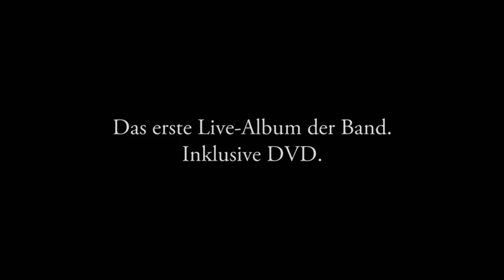Jennifer Rostock - Live in Berlin (Trailer)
Wie der Phönix aus der Asche schwebt die Katze aus dem Sack! Der Live-DVD Trailer ist online!!!

Limited Edition bei Amazon bestellen